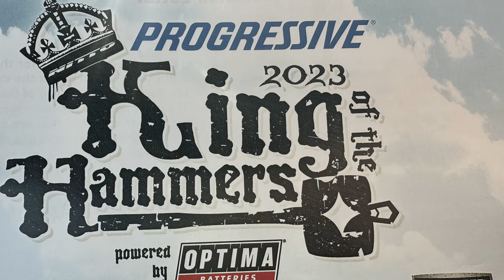KOH Off Road Supremacy: King of Hammers 2023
Get ready for an epic battle for off-road supremacy! The Goodall Race Team takes me with them on an All Access journey to the King of Hammers 2023. Experience the ultimate off-road challenge as Ken and Logan Goodall race the toughest off-road course on the planet. From Turkey Claw and Chocolate Thunder to Multiple Pits, Vitos, Flat Open Short Course and Open Desert Racing - you won't believe the obstacles these racers take on! Plus, I get exclusive insight from co-pilot and mechanic Todd Miller. Get ready to join us and experience the ultimate off-road challenge - the King of Hammers 2023!